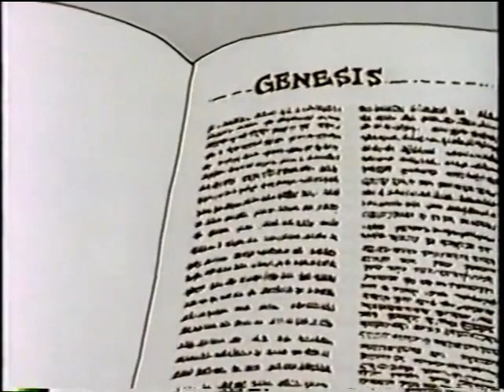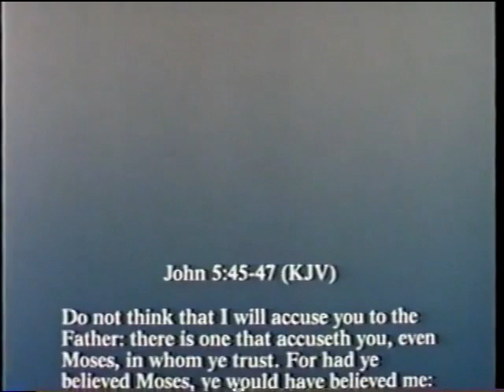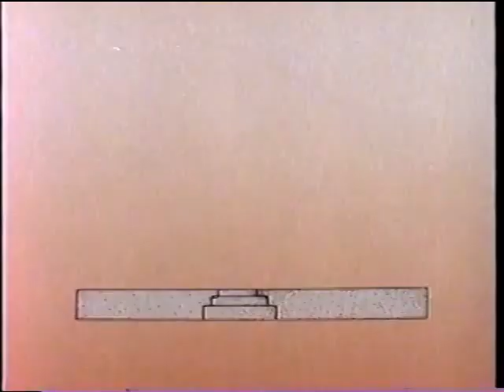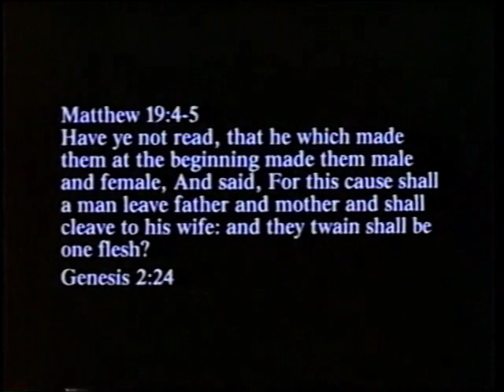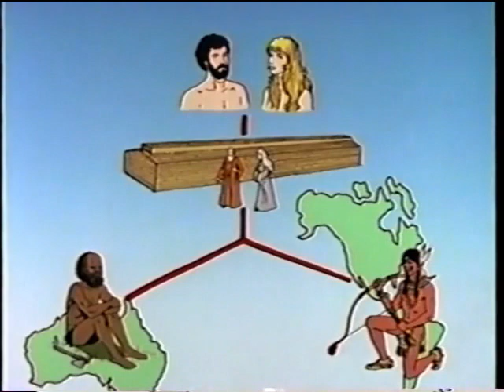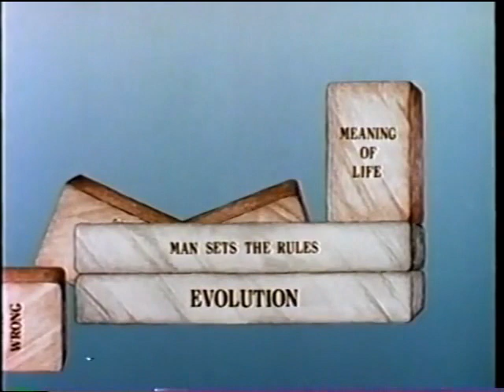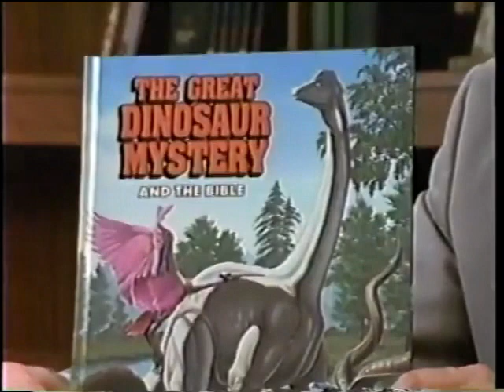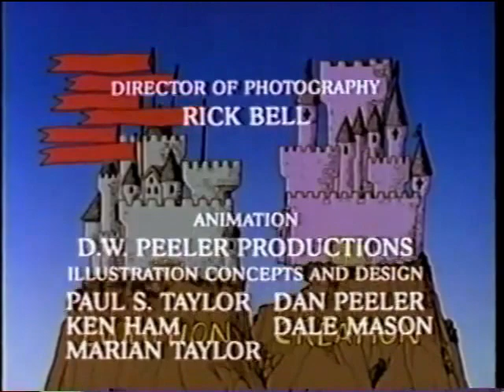The Genesis Solution movie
Just how important is Genesis? Especially those first eleven chapters? Does it matter what we think of these? After all, it is Old Testament and hasn't science disproven it anyway? Listen as Ken Ham explains the importance of these chapters and whether or not peoples biases influence what they believe about them.